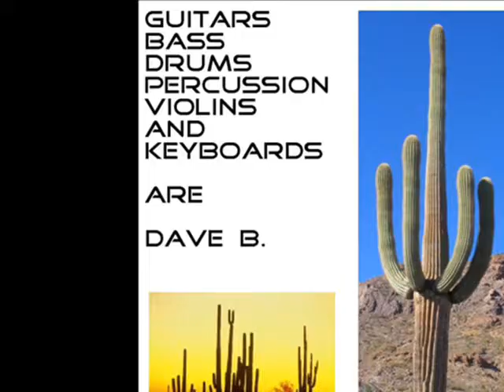Permanent Tourist - Unbearable Likeness To Being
My Laurence of Arabia. No vocals on this one.